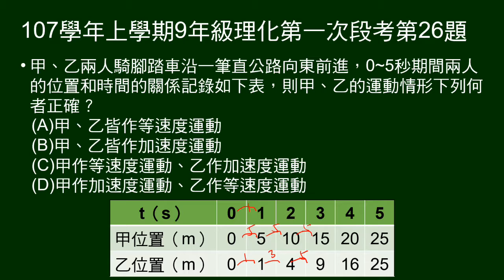107學年上9年級理化一段第26題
給兩人騎腳踏車5秒內的位置與時間表格，問敘述何者正確。